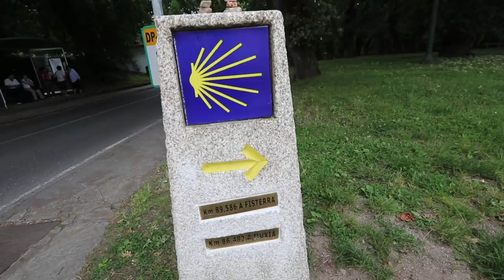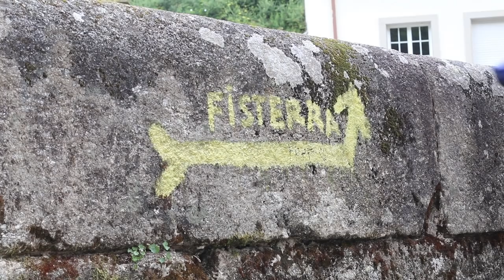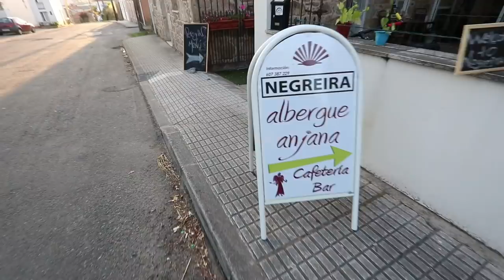CAMINO FINISTERRE - THE BEGINNING | CAMINO DE SANTIAGO VLOG | EP 104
Our journey continues from Santiago de Compostela as we start the Camino de Finisterre to the end of the Earth! We hiked the 19 KM from Santiago de Compostela to Negreira. We stayed at the Albergue Anjana. Day 41 of the Camino. Day 1 from Santiago to Finisterre.

Welcome to WorldTowning. Join the whole family, Jessica, Avalon, Largo and Will on our epic journey of discovery through travel around the globe. Our family channel vlogs are about our awesome adventures as we travel around the world.

When shopping on Amazon please use this link:::